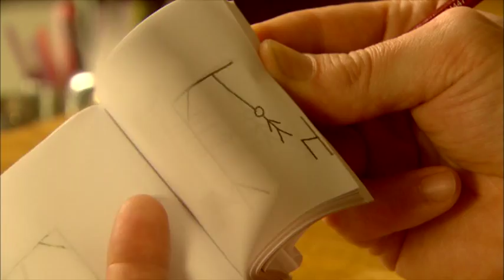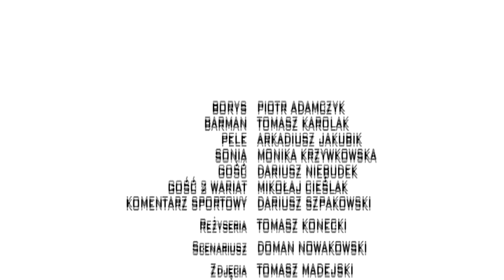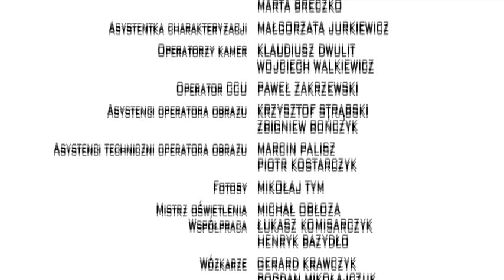Piąty Stadion 36 - 40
Odcinki: Bilet, Haracz, Krasnaja Roża, Samobójca, Polska - Andorra
„Piąty stadion" to opowieść o grupie przyjaciół kochających piłkę nożną i towarzyszących jej emocjach. Perypetie bohaterów rozgrywają się w Warszawie w odziedziczonym przez jednego z nich pubie o nazwie „Piąty stadion" i obfitują w szereg zabawnych, nieprzewidywalnych a czasami absurdalnych sytuacji.
60 trzyminutowych odcinków serialu reżyserowanych przez Tomasza Koneckiego (m.in. „Lejdis", „Testosteron") to porcja zaskakującego dowcipu przyprawionego lekkim absurdem zrealizowana na podstawie oryginalnych scenariuszy napisanych przez grupę czołowych polskich scenarzystów -- Domana Nowakowskiego („39 i pół", „Kasia i Tomek", „Święta wojna"), Roberta Mąkę („Londyńczycy", „Na dobre i na złe", „E=mc2"), Jakuba Wescile („Ja to mam szczęście", „rodzinka.pl") czy Karola Klemetewicza („Ja to mam szczęście" , „rodzinka.pl").

Obsada: PIOTR ADAMCZYK, TOMASZ KAROLAK, ARKADIUSZ JAKUBIK, WERONIKA KSIĄŻKIEWICZ, MONIKA KRZYWKOWSKA
W pozostałych rolach:

reżyseria: TOMASZ KONECKI
scenariusz: DOMAN NOWAKOWSKI, MARTYNA SKIBIŃSKA, MARCIN KUBAWSKI & MIŁOSZ SAKOWSKI, ROBERT MĄKA, KAROL KLEMENTEWICZ & KUBA WECSILE, RAFAŁ KOLIKOW & KRZYSZTOF LANDSBERG, KAROLINA ALEKSA
zdjęcia: TOMASZ MADEJSKI
montaż: ROBERT GRYKA
producent realizujący: TERESA PASZKIEWICZ
pomysł serialu i produkcja: RAFAŁ KOLIKOW & KRZYSZTOF LANDSBERG
                                                               PRIME FILM PRODUCTION SP. Z O.O.